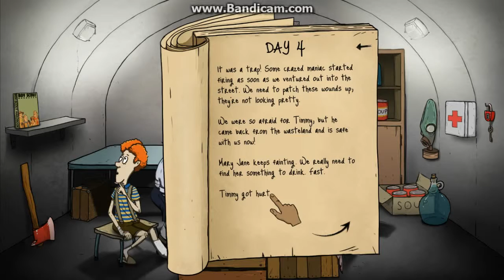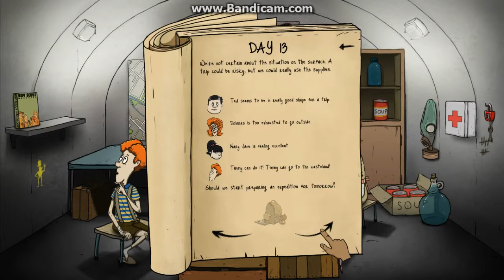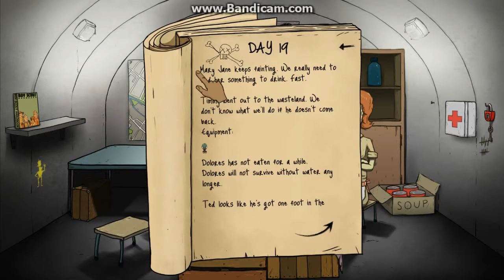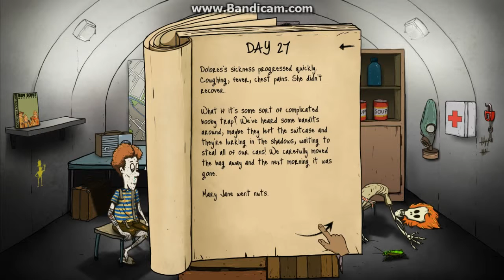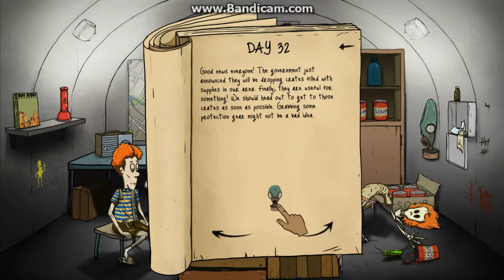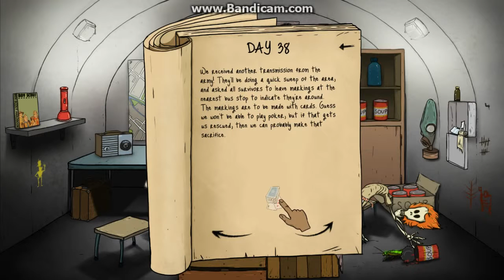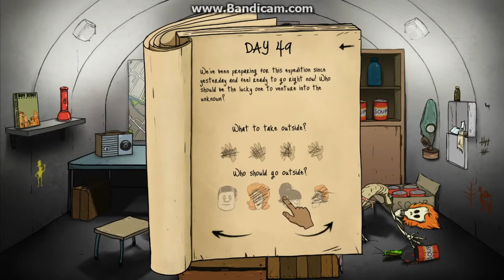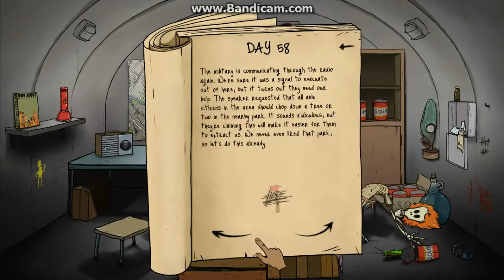bad dissisions! Wolf and Coyote play 60 seconds